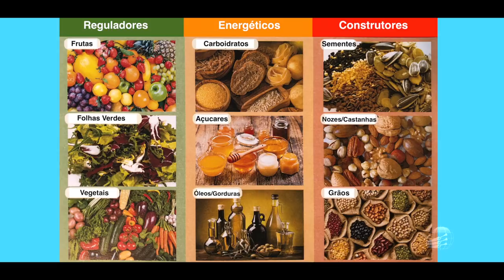Nutrição e Cura - Eunice Vidal